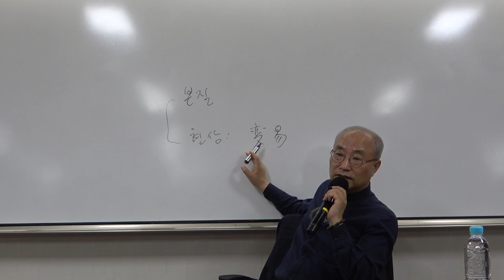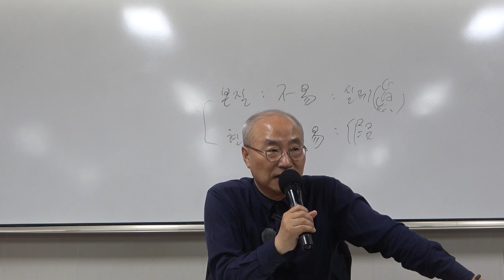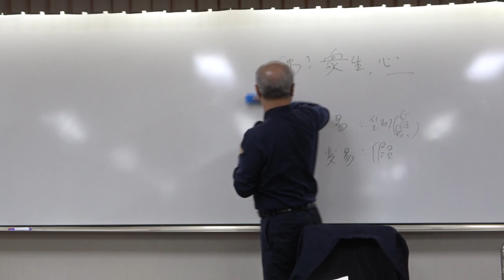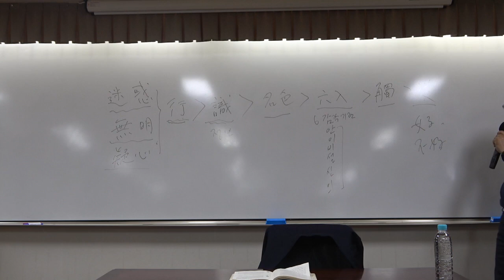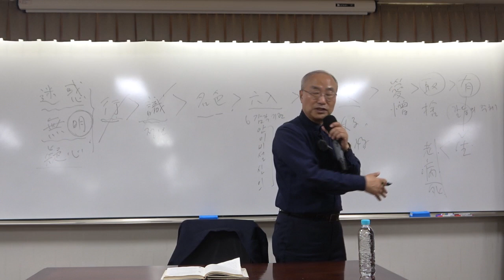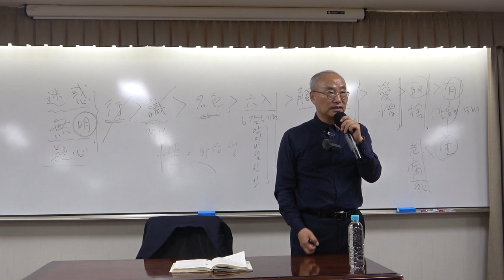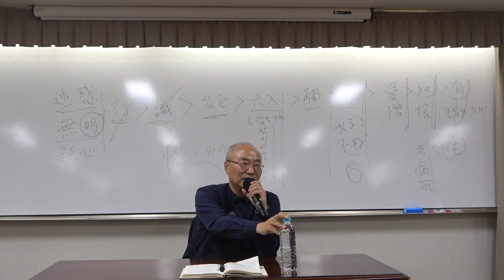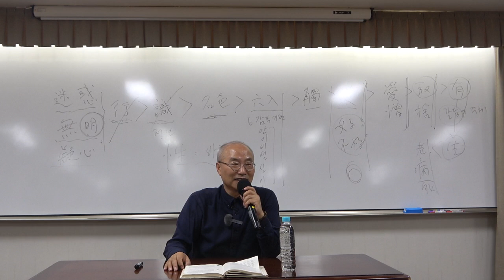『육조단경』_8강(2)_법을 깨닫고 법의를 받다 7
(교재 90~91쪽)

* 핵심어 : 육조단경, 혜능, 조사어록, 돈교(頓敎), 점교(漸敎), 조계 종지(宗旨), 보리반야의 지혜, 원오극근(園悟克勤) 선사의 『벽암록(碧巖錄)』, 삼법인(三法印), 제행무상(諸行無常), 제법무아(諸法無我), 일체개고(一切皆苦), 니코스 카잔차키스의 묘비명, 본질과 현상, 변역(變易)과 불역(不易), 진(眞)과 가(假), 12연기, 무명(無明), 행(行), 식(識), 명색(名色), 육입(六入), 촉(觸), 수(受), 애(愛), 취(取), 유(有), 생(生), 노사(老死), 성(性), 바탕, 불광(佛光)